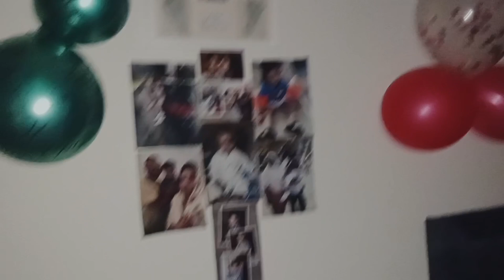My baby's 3rd birthday preparation vlog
Aplog kesey celebrate krtey ho apney babies Ki birthday comments box me bataiye Ga 😘😘.